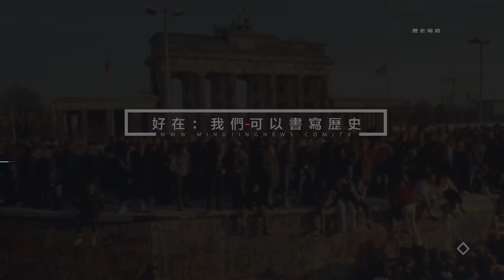江青的问题就是毛泽东的问题，毛被架空了，江才出山；江青没能力，只会勾引主席？八大样板戏有生命力，与江青艺术创新相关｜历史明镜（彭查理 何频）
红二代说红二代与元老（53）（彭查理 何频）

內容簡介：

江青的问题就是毛泽东的问题

江青说自己是毛泽东的一条狗

毛泽东身边没有人，江青才出来？

江青没能力，勾引毛泽东？

江青什么都不懂？

八大样板戏中有艺术

新凤霞的评剧创新也遭批评

江青的艺术修养与贡献

传统老戏没人看

江青改造的京剧有生命力

现代京剧与舞剧

否定也否定不了

更多新闻资讯来源：
明镜新闻网